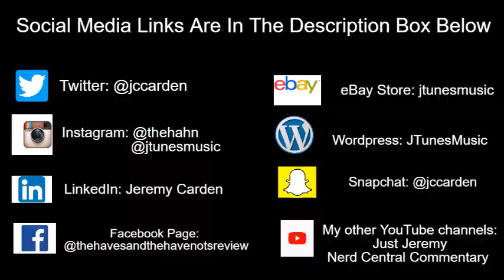Delilah | Trailer Breakdown: "Bachata!"